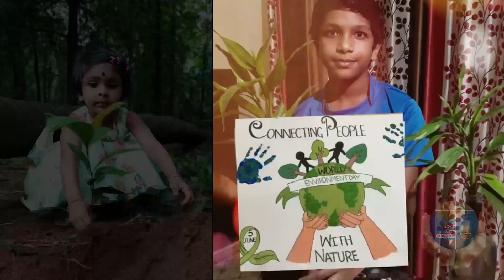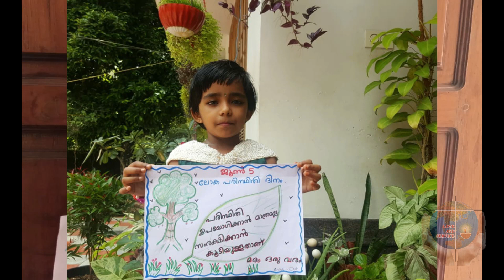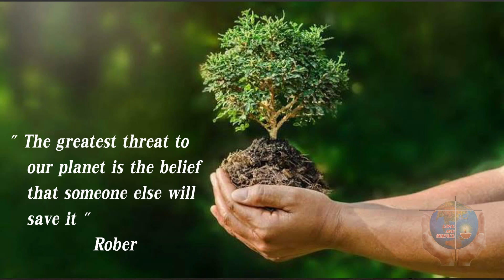Environment Day 2021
Students of St. Anne's Public School, took their flight through the nature on 5th June 2021, to admire the environment and to inspire people around them to love the beautiful world , God has created for them. Rev. Sr. Theophine greeted the students and delivered the message of the day. She inspired students to love and nurture the nature. " Re- imagine , Re create  and Re store " was the Theme of the day . Students shared their attitude towards life nurtured by the trees around them , through their speech , posters, music and art.  Kudos the teachers who directed and supported students.